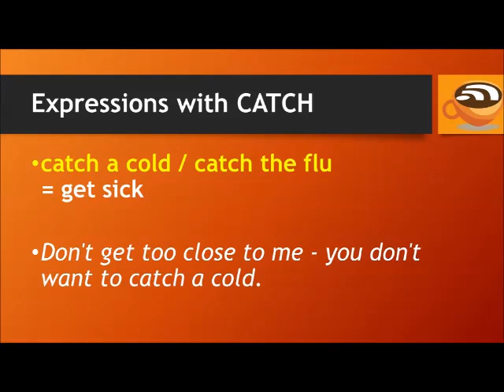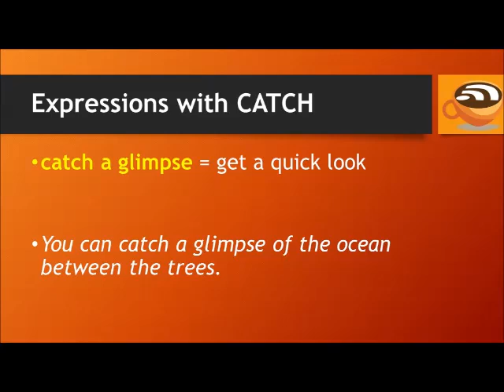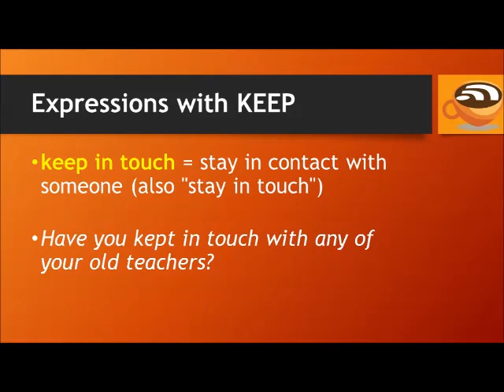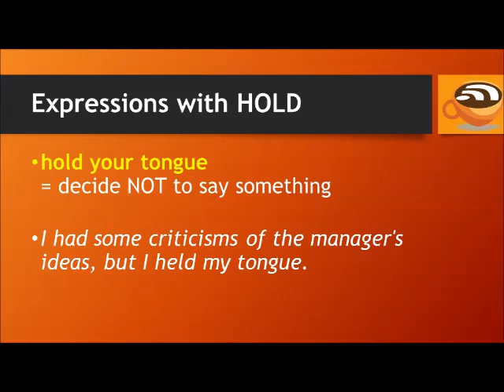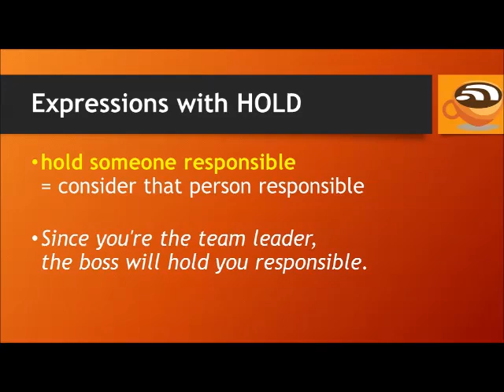English Expressions with CATCH, HOLD, and KEEP